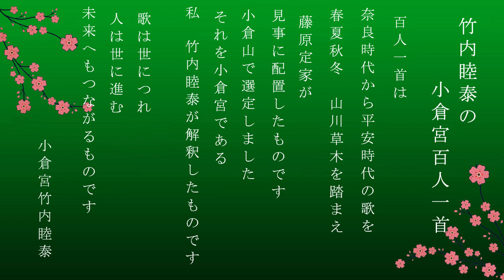竹内睦泰の小倉宮百人一首・第八十九首 式子内親王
‹第八十九首 式子内親王›
玉のをよ　絶なば絶ね　ながらへば
忍ぶることの　よはりもぞする